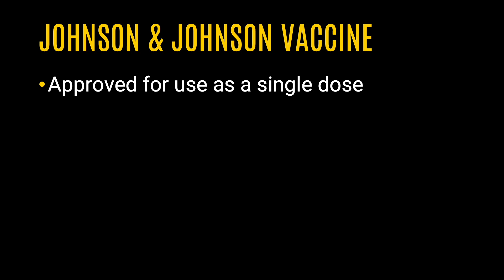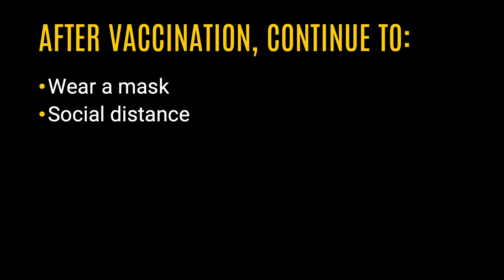Vaccine Update: Understanding the Johnson & Johnson Vaccine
In this video from a recent press conference with Iowa Gov. Kim Reynolds, Dr. Patricia Winokur, executive dean of the Carver College of Medicine and professor of internal medicine—infectious diseases, explains the benefits of the Johnson & Johnson vaccine, and the data behind its efficacy.